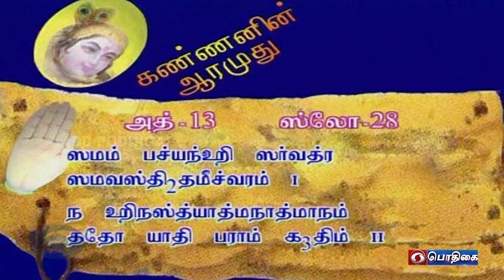Kannanin Aarumudhu | Bhagavad gita discourse | Episode - 545